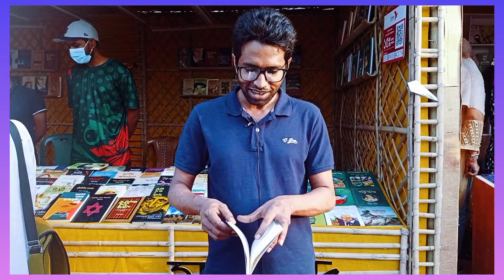অদ্ভুত মৃত্যু নিয়ে বসে আছি নিয়ে কবি মাহমুদ মিটুল